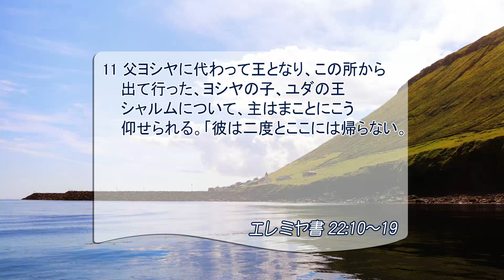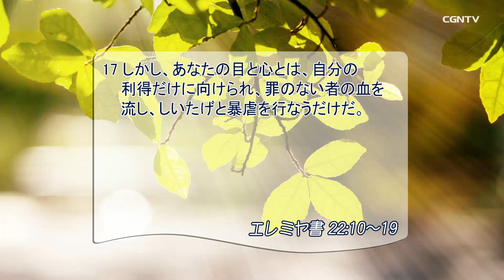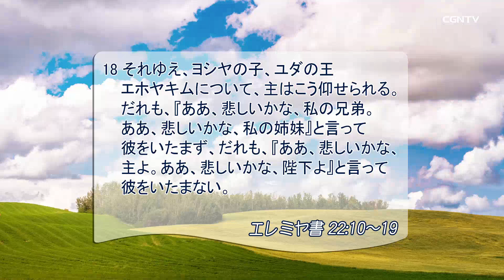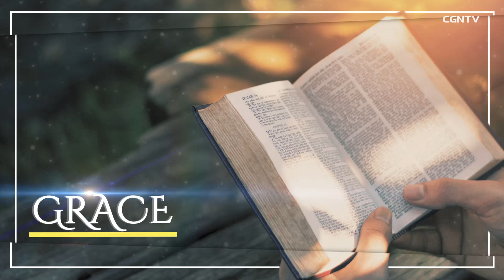[リビングライフ] 06.29.2019 私利私欲に満ちたリーダーは決して幸せにはなれません(エレミヤ書 22:10-19)